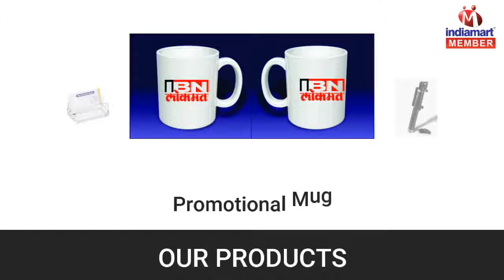Corporate and Prmotional Gifts By Art Of Gifting, Mumbai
] We at The Art of Gifting are in the business of providing organization with an array of Gifting options by means of Corporate Gifts and Promotional Items. We excel as a team with a combined experience and expertise of over years in the field of marketing, events, finance in addition to the exposure of executing various projects involving corporate gifts and promotional merchandise for the respective seasons and Occasions.